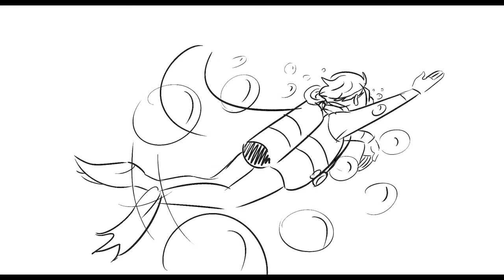Scuba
This was an experiment in storyboarding from last semester. We were to choose a precious memory to base the storyboard off. Mine was my first time scuba diving.